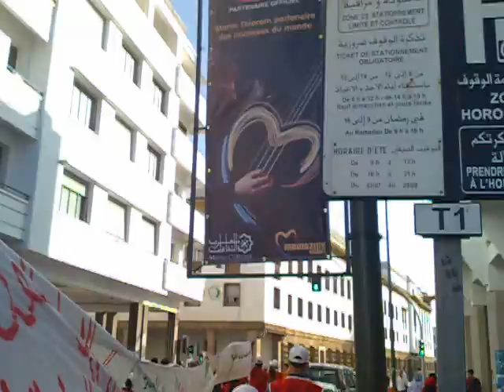فلوس الشعب فين مشات..موازين و الحفلات - 18 ماى 2011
مسيرة احتجاجية للتنسيقيتين الأولى و الموحدة للأطر العليا المعطلة يوم الأربعاء  18 ماى 2011للمطالبة بحقها المشروع في التوظيف المباشر طبقا للمرسوم الوزاري رقم رقم 02/11/100 .الصادر بتاريخ 24 فبراير 2011 والذي ينص  في مادتة الأولى و بصفة استتنائية على التوظيف المباشر ودون مباراة لحملة الشواهد العليا المطلوبة في الأطر  الدرجات  ذات الترتيب الإستدلالي  المطابق لسلم  الأجور 11